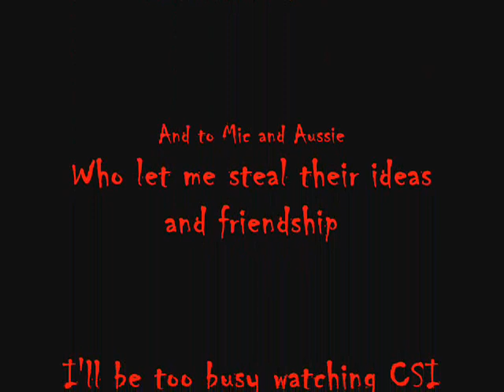What If? A GSR/CSI Miniature Mystery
What if, after 7 years, Grissom lost it all?